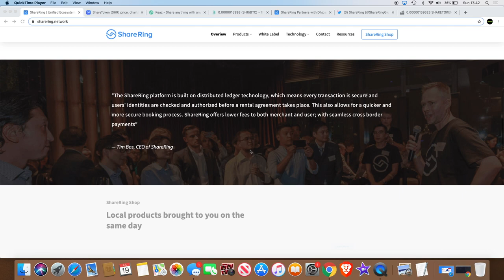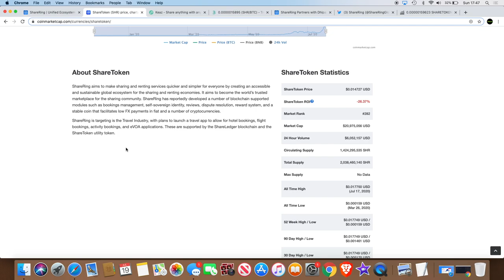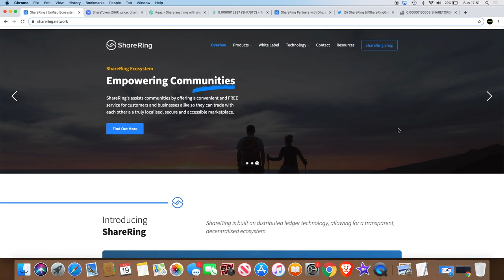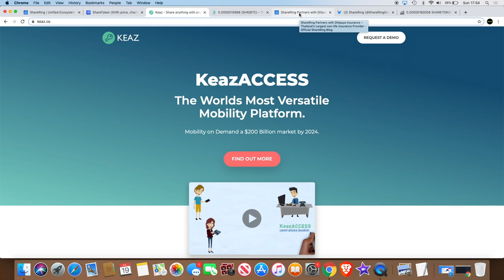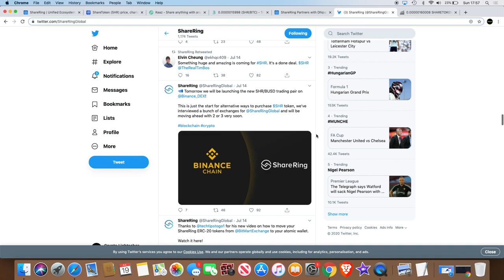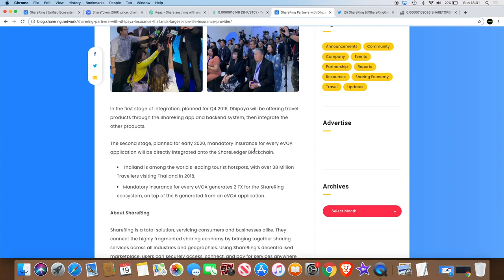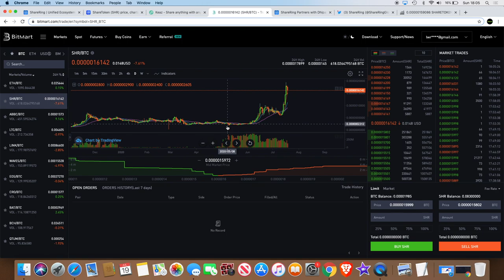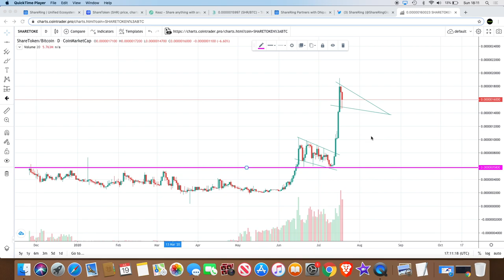ShareRing SHR ShareToken Hidden Gem 2020 Partnerships and more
SHR ShareRing/ShareToken is a serious hidden gem in 2020. With partnerships related to the Thailand Government, regulated capital investment firms and Insurance. This could go very far over the next few years and maybe even to "The moon" much sooner than we think.

I do not expect them, but donations are always accepted and appreciated:
My addresses -
BTC: 3A9EcsoaZQquiu4uVGQojXbE84VHGrDnp8
ETH: 0x789315ae0c3f32ae6a4a38c01dac4054282fbf61